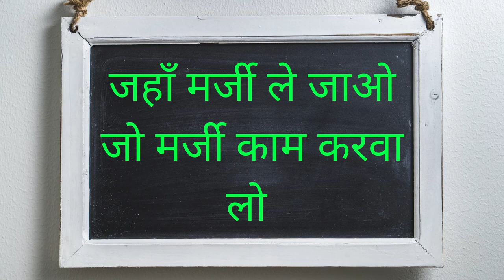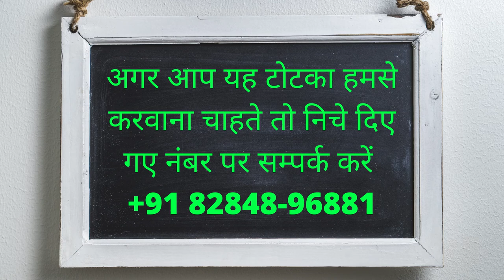प्यार कृ (Neelam) स्वः यह मंत्र बोल के देखो वशीकरण होगा जरूर होगा